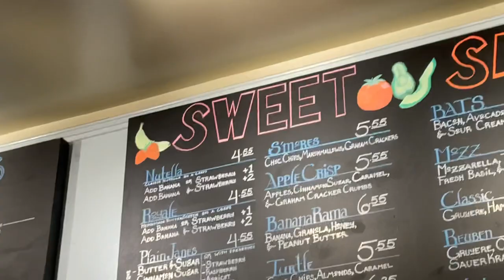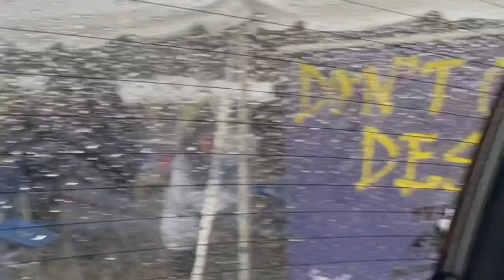USNA/Virginia Vlog October 22nd-24th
virginia and usna vlog

Time Stamps
00:00 October 22nd
2:29 October 23rd (football game)
14:17 October 24th

Music

Night Market - MapleStory BGM

Beach House - HOAX